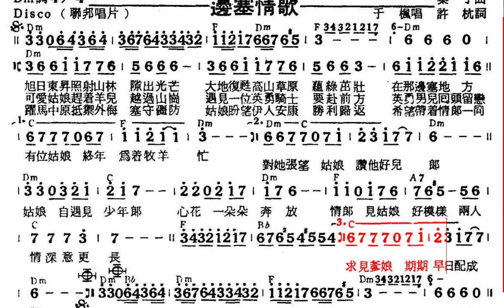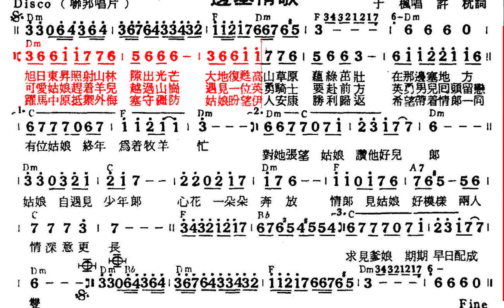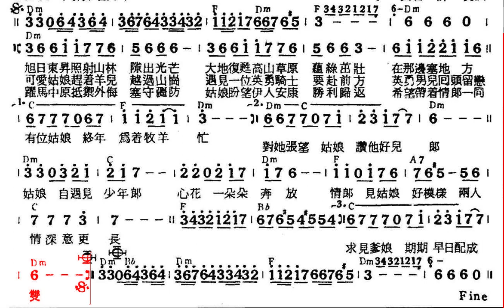邊塞情歌-于楓(許杭作詞 葉大輝作曲)原唱動態樂譜 Disco 124 Dm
于楓(林慧玲)國語專輯(校園歌曲)-1970.09(出版52年)
總有一些值得回憶-于楓(許杭作詞 葉大輝作曲)原唱動態樂譜 Soul Sou 86 C